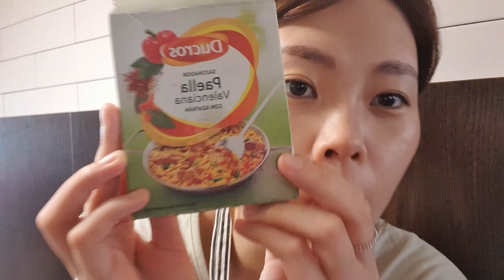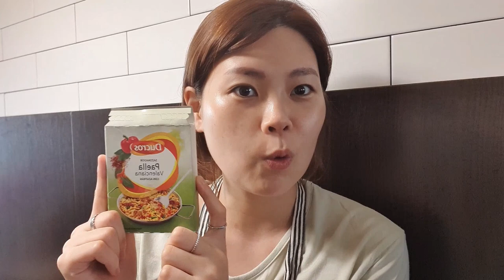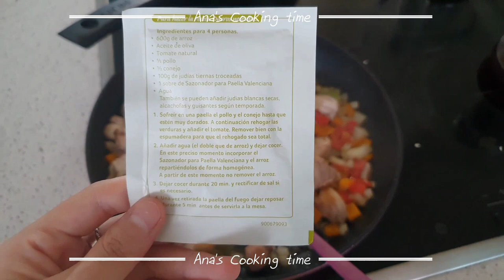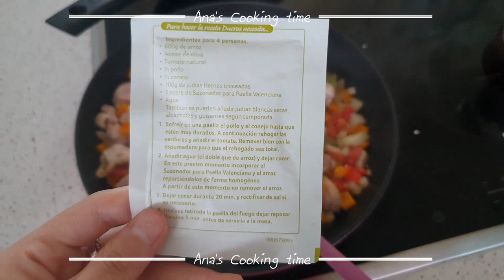한국에서 빠에야 만들기! 간단하게 가루요리해요!! 비주얼 오졌다.. │[바그녀]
본격적으로 외출이 어려워지면서. ㅠㅠ
저는 집에서 빠에야 Paella 를 해먹었답니다!!!
이 마법의 가루만 있다면, 빠에야 어렵지 않아요!
그럼 영상과 함께 오늘 점심메뉴 빠에야 만들기!! 고고싱
(깨알정보: 발렌시아지역에서는 일요일에 빠에야를, 바르셀로나에선 목요일이 빠에야를 먹는 날 이랍니다!)

*준비물*
1. 빠에야 가루 (인터넷에서 6000원에 구매가능!)
2. 해산물 (홍합, 새우, 오징어 등등 ..)
3. 육류 (닭고기 혹은 돼지고기 / 생략가능)
4. 채소 (양파, 피망 or 파프리카, 토마토 등등..)
5. 쌀
+) 있으면 좋은 재료: 마지막에 뿌리면 좋은 레몬(혹은 레몬즙), 치킨스톡

*만드는 법*
1. 육류를 먼저 기름에 볶아주세요! 단단해질때까지~
2. 준비해둔 채소를 넣고 볶볶! +해산물도 여기서 추가 해주세요!
3. 물과 생쌀!!을 넣어주세요. (비율은 물 2: 쌀 1)
4. 마법의 가루를 솔솔 뿌리고 잘 섞어주세요. 치킨스톡이 있다면 같이 풀어주세요!
5. 20분 동안 익혀요!!
6. 잘 익었다 싶으면 불을 끄고 5분간 뜸들이기~
7. 냠냠굿!!!